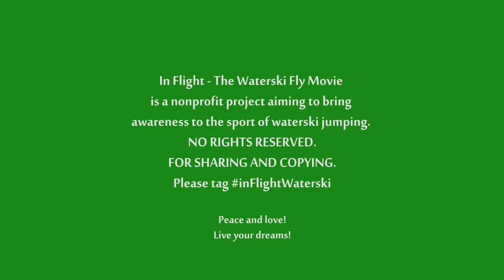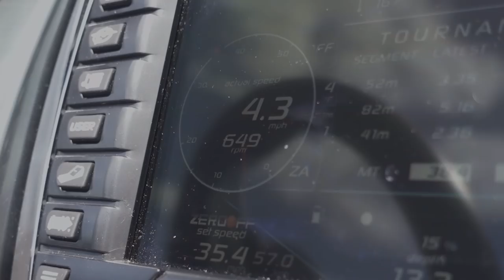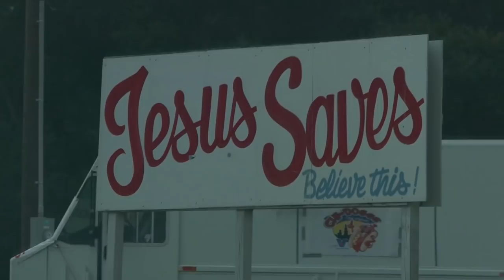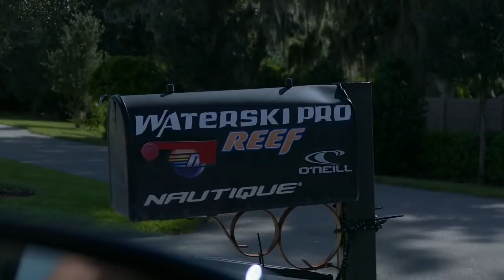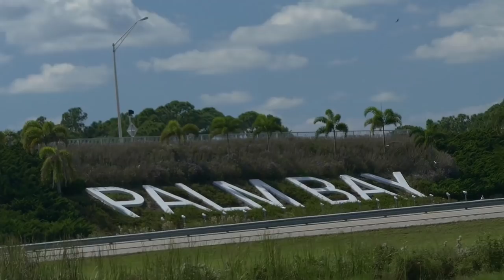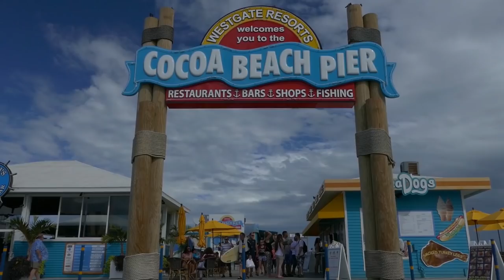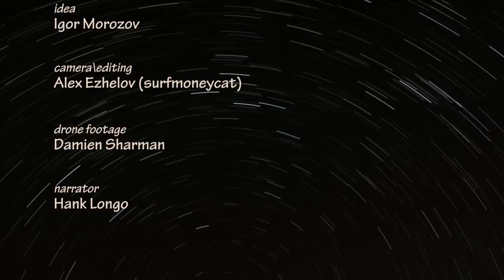INFLIGHT WaterSki movie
Full movie web version. Turn HD quality setting ON. InFlight is a short film that aims to bring awareness to the sport of WaterSki Flying aka Waterski Jumping. A handful of top flyers in the world have come together to work on this project. Our goal is to show what we do and inspire our viewers to get out on the water and believe that nothing is impossible. The Waterski Community is a very special place for every single person involved in it. We want to bring the community together and show the world how amazing the sport of WaterSki Flying is and what the lifestyle of an elite athlete is all about. As one of the most diverse discipline of action sports in the world, we want to show our viewers what it feels like to hit a 6-ft tall ramp on waterskis while accelerating at 70mph on water. Generally, we sustain 5G’s of force and travel for about 260ft in the air. Every day we do things that have never been done before and put our lives and careers on the line for the future of our sport. InFlight is an action-packed documentary that features few of the most influential athletes in waterski jumping. As we push the limits of what's possible on jump skis, we share the unifying passion and unconditional bond created by the simple act of flying. InFlight shines a spotlight on the journeys of the jumpers united by the same goal - taking waterski jumping to the next level. The cast includes the World’s top ranked jumper Ryan “Beast Mode” Dodd of Canada, “The World’s Most Interesting Waterskier” Igor Morozov of Russia, Legendary Scot “Rocketman” Ellis, Zack “Atack” Worden from USA. InFlight was filmed in a number of locations in Florida. With the latest camera technology, creative camera angles, progressive skiing, and carefully curated soundtracks, InFlight challenges the general perception of what a waterski documentary can be. This film offers something for everyone. Whether you are a core waterskier or a fan, inFlight provides a unique inside look into the deep passion for waterski jumping. We will share our stories, talk about our lifestyle and the love for the sport.
Sony RX 100 mark 4
Panasonic FZ1000